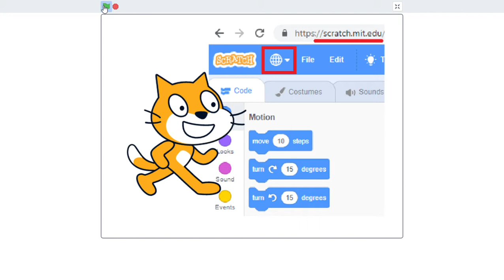Scratch Coding in isiZulu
and follow these instructions to start learning to code and coding to learn. There are tutorials on the Scratch website, that we translated and tons on YouTube. Watch the tutorial we made in isiZulu for the previous version of Scratch and it will help.

This project shows you just some of what you can do with the new Scratch -  translation using Google Translate and text to speech - and then what Scratch has always been good at, characters, animation, dialogue and tons more.